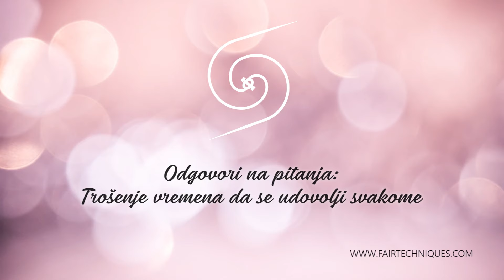TATJANA - Odgovori na pitanja - obozavanje i zavist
U PRILOZENOM JE INFO  O SEMINARUMA OVOG SEPTEMBRA 2023:

datumi:
Becici -.1-5 Septembar
VISOKO -8-12 Septemba
BEOGRAD - 22-26 Septembar

Radpored je isti za sve lokacije
(samo uz rezervaciju unaprijed)

Petak-
vjezba disanja za integraciju trauma (30 e) od 17:30h do 20:30 h
molim vas da ponesete sa sobom sledece: joga mat ili nesto toplo na cemu ce te lezati 3 sata, deku sa kojom ce te se pokriti, maska/prekrivac za oci da vanjska svjetlost ne smeta vasim ocima, i voda. tog dana nema hrane 5 sati prije vjezbe da bi dobili najbolji moguc rezultat.

 Subota
PEAT tehnike:
DP2 (50e) od 10h do 12 h
pauza
DP4 (150e) od 13h do 16 h
pauza
unifikacioni (50e) od 16:20h do 18h

Nedelja
PEAT tehnike:
metod prsta (100e) od 10h do 12 h
pauza
duboki PEAT (150e)
vrijeme od 13h do 18h

Kompletan PEAT paket 7 metoda u paketu dobijate i MMM i Bazicni PEAT = 450e

Ponedeljak
Svrha Duse (333 e) vrijeme od 18h do 21h

Utorak
ASPEKTIKA (180e) od 10h do 13h
pauza
MEMENTO (220e) vrijeme od 14h do18h

Baš se radujem novim transformacijama
Tatjana

Tehnika za ucenje preko webinara:

FER transformaciona tehnika je interpersonalna psihoterapijska metoda dizajnirana za integraciju emocionalnog "prtljaga" rešavanjem trauma i prošlih negativnih iskustava, prevladavanjem anksioznosti i strahova, transformacijom odnosa, uklanjanjem subjektivnih problema i još mnogo toga. Jednom kada se postupak nauči i primijeni, subjektivni problemi se rešavaju efikasno i brzo.     metoda je lagana, praktična, dostojanstvena (bez velikih katarzičnih stanja ili velikih izbijanja emocija),   a može je primijeniti svako ko slijedi upustva.  koristi se za dugoročne probleme, ali i za stresne „hitne intervencije“ kao i za ublažavanje bolova ili alergije. “

Ukoliko se odlučite da naučite FER transformacionu tehniku dobijate :
-  pristup grupi gdje zakazujete tretmane i postavljate pitanja vezanih za tehniku, kao i djeljenje  tretmana.
-   Nema ogranicen broj tretmana i svi tretmani koje radite uzajamno sa clanovima grupe su besplatni!!! Jer vježbate koliko želite. Nus pojava je da nestane problem koji vas je mučio do sada.
-   Dobijate pismene materijale korak po korak tehnika sa obrascem koji se popunjava za one koji zele isprintati svaki tretman.
-   Imate pristup zoom video zapisima sa prethodnih webinara. Korak po korak kako se radi  tehnika sa primjerima.
-   Imate besplatnu obnovu gradiva kada god se odrzava webinar (obicno drzimo webinare JEDNOM MJESECNO) .
Metoda: BAZIČNI PEAT - moj poklon vama!!!
Osnovni ili kako se nekada zvao “Plitki” PEAT. Moze da se nauci samostalno  iz skripte.rešava hitne probleme.

MALI MAGIJSKI METOD (M.M.M.)
Tehnika za uklanjanje naboja i fizickog bola (ciji je uzrok psihosomatika -99% svih bolova).

Metoda D.P.4 (i Metoda D.P. 3)
DP4 je najbolja tehnika za integriranje sjenke,  za oslobađanje od nepoželjnih identiteta, za kreiranje poželjnih ili potrebnih osobina i identiteta Idealna tehnika za novac, ljubav, odnose, itd.

UNIFIKACIONI PROCES - mogu je učiti samo  oni koji su završili obuku DP4
Proces spoja – integracija prošlosti i budućnosti kako bi uživali sadašnji trenutak. Rezultat je trajan i radi se samo jednom u zivotu i potreban je samo jedan proces po osobi.  Omogućava trajno iskustvo  da ste prisutni u momentu umjesto da trošite sadašnji momenat na razmišljanju o budućnosti li prošlosti.

METODA: UNIVERZALNI PROCES -
Univerzalni Proces tehnika uklanjanja problema putem integracije polarnosti u ljudskom bicu. sami birate koje polaritete żelite da integrišete.  Ovo je zadnja tehnika koju je Živorad napravio pa ujedinjuje nekoliko metoda u 1.

Metoda: D.P. 2
Najednostavnija metoda iz PEAT grupe. Koristimo je kada je klijent  zaglavljen - kada može da osjeća nešto, a ne može da misli ili obrnuto - misli, a ne može da osjeća (od silnog prigušivanja i potiskivanja). ili ako niste u stanju da radite Duboki Peat.  Obično je prva tehnika koju radite sa klijentom.

Metoda: DUBOKI P.E.A.T. (D.P)
Integriše tzv duboke polaritete ili suprotnosti ostvarujući dvostruku korist Integracijom naboja, praktičnu i duhovnu. U Dubokom P.E.A.T.-u kada dospijete do najdubljeg nivoa na lancu, problem trajno iščezava i klijent će osvijestiti  Primordijalne  Kodove kroz integraciju, što rešava fundamentalni problem zauvijek (tada shvatamo svoju osnovnu životnu psihološku igru koju smo igrali u mnogim varijacijama nesvjesno i prisilno, oslobođeni svojih glavnih kompulzija).